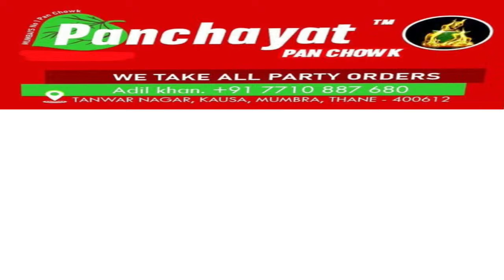SHIMLA KINGS VS SAYYED XI (SCL SEASON 1)